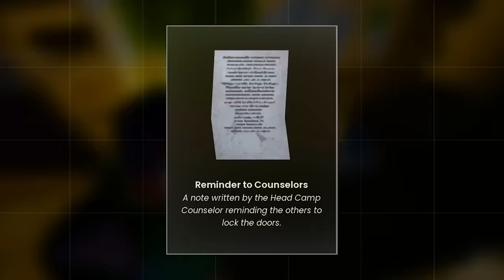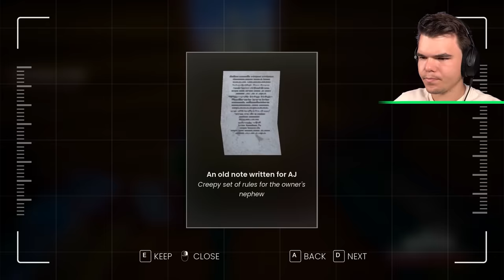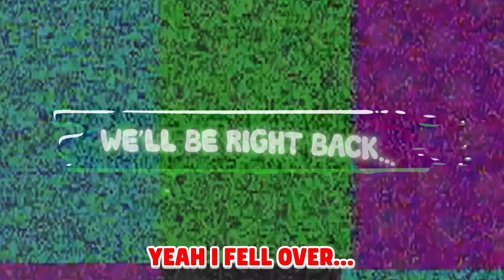Hunting MONSTERS At 3AM…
🛒 MERCHANDISE!

👪 MY FRIEND!